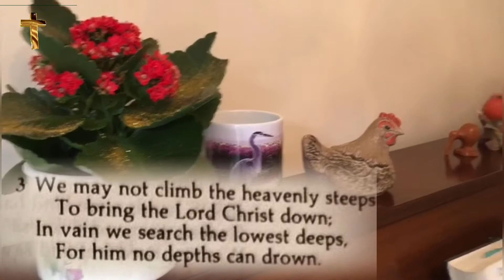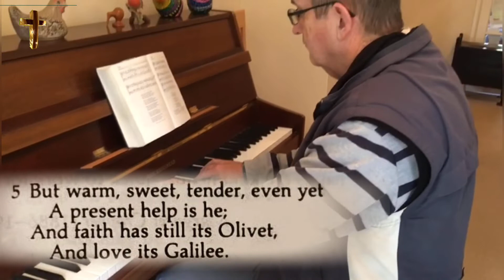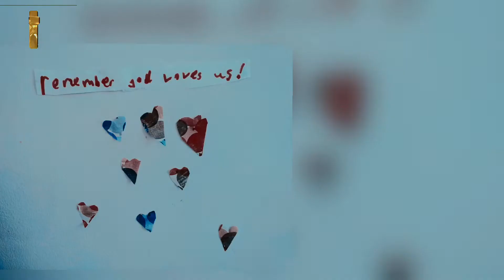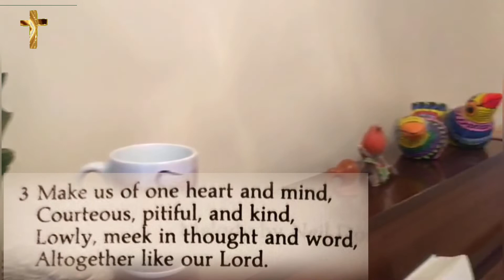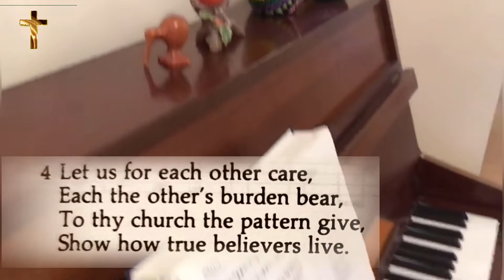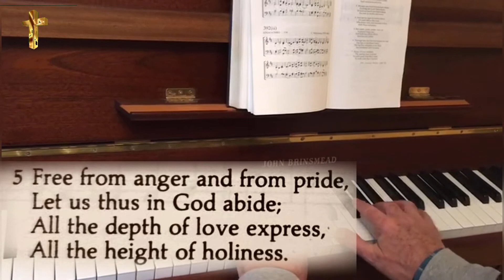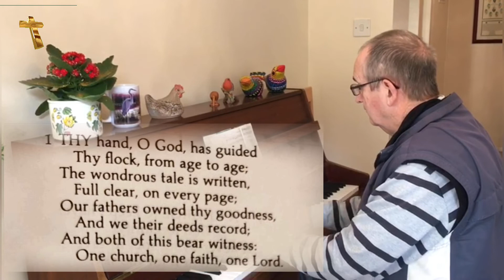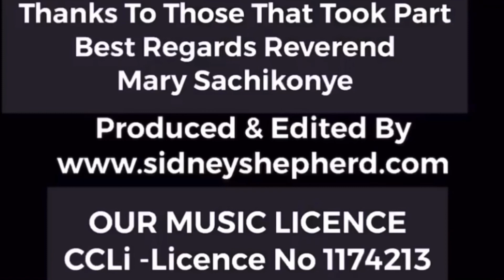Norwich Northwest Methodist Churches 10 Jan 2021